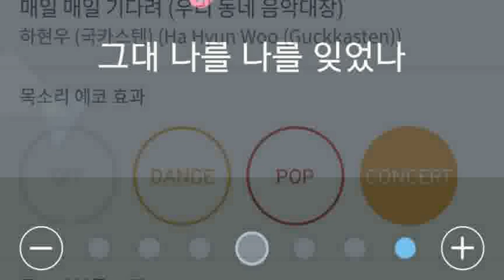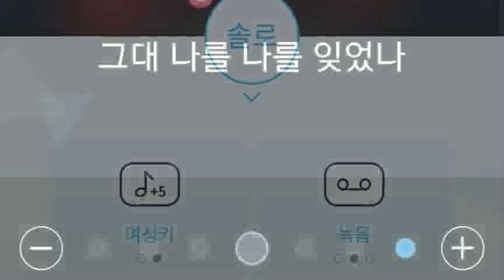[everysing] 매일 매일 기다려 (우리 동네 음악대장)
Title : 매일 매일 기다려 (우리 동네 음악대장)

8키업 싱어 태로미♡

    1. 고퀄리티 반주에 맞추어 무료로 노래를 부를 수 있습니다.
    2. 녹음과 녹화가 가능합니다.
    3. 모바일 기기에 저장한 곡을 ‘My 채널’에 업로드하여 언제 어디서든 내가 부른 노래를 감상할 수 있습니다.
    4. My 채널에 업로드 한 노래를 친구에게 공유할 수 있습니다.
5. 에브리싱 홈페이지 에서도 My 채널 이용이 가능합니다.